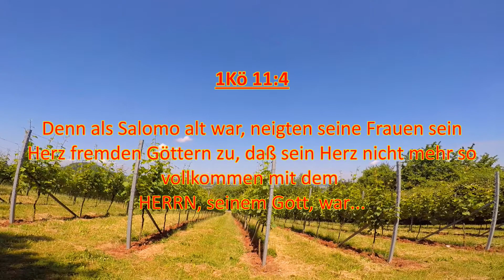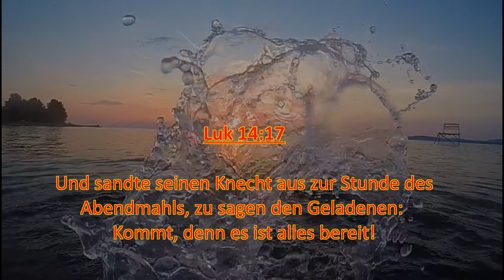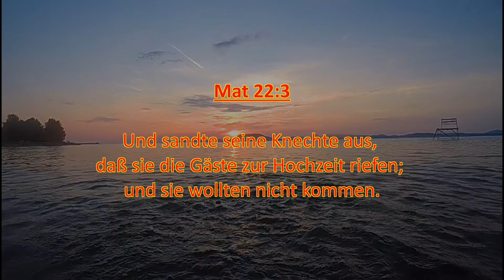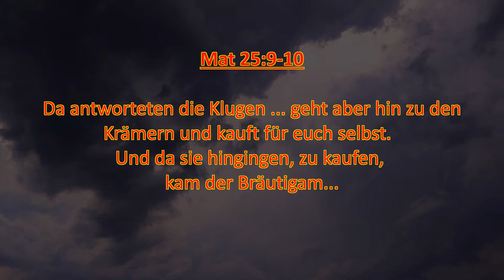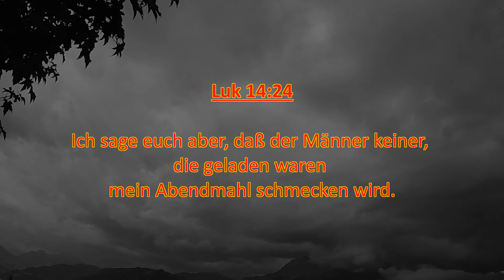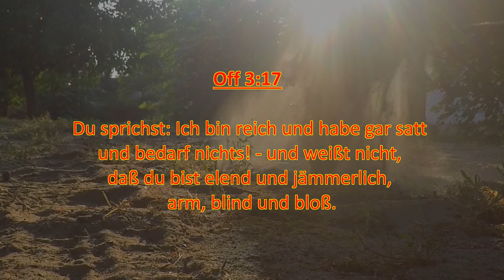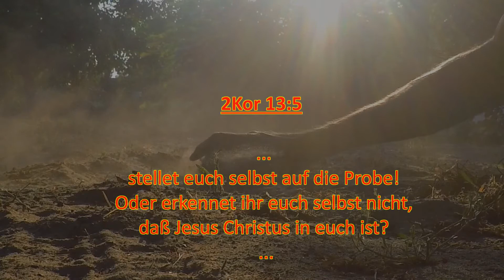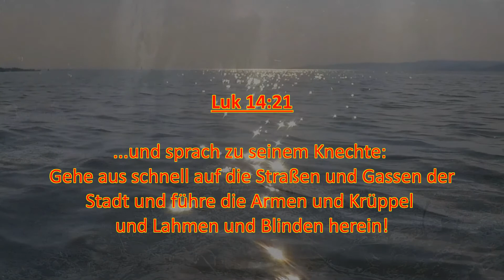Bin ich bereit zur Entrückung? 2.Teil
Die Dummheit der törichten Jungfrauen ist ihre Unwilligkeit, um nicht frühzeitig genug, mit ihrer Ganzherzigkeit, für das Öl, zu bezahlen.
So stolperten Selbstbetrüger über ihrer eigenen Füße.
Aber kluge Jungfrauen sind gestorben in sich selbst.